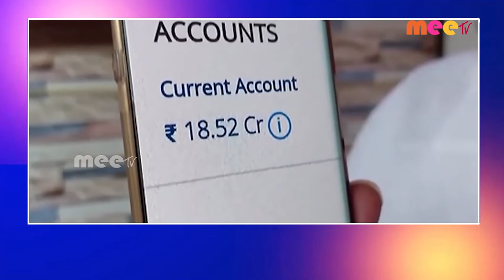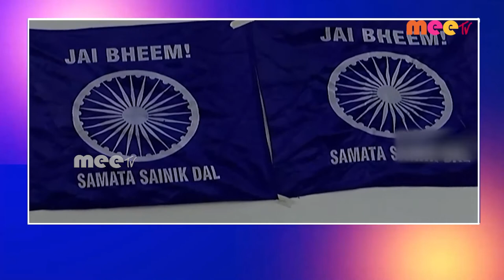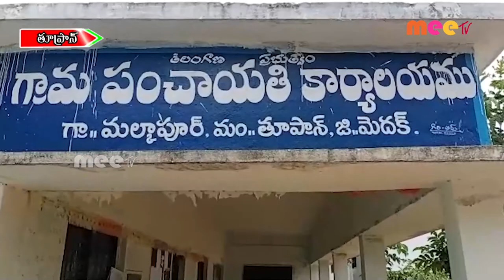//30-05-2022 // MEETV NEWS //